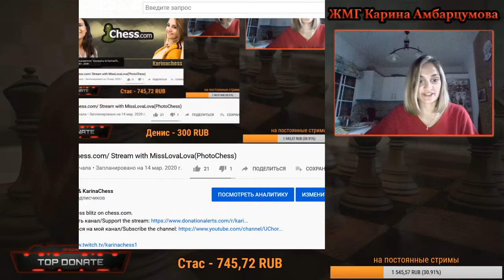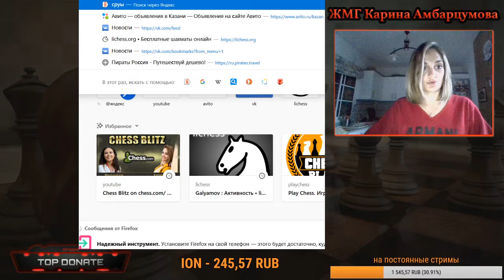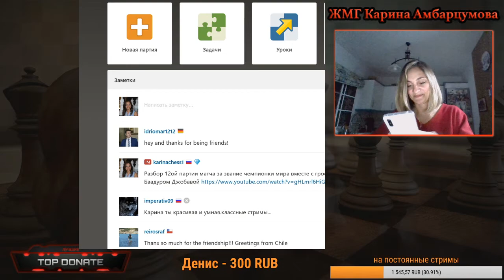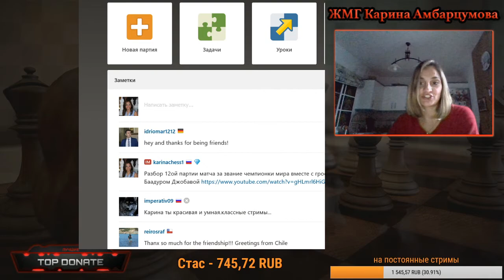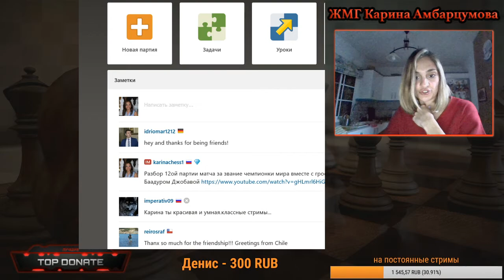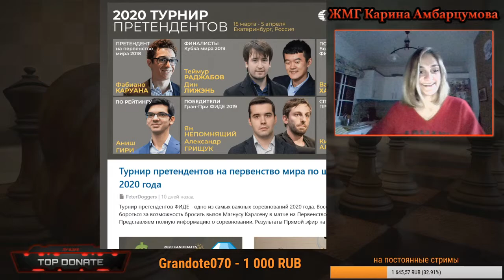Блиц Шахматы на с гостем МГ Нино Бациашвили.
Playing chess blitz on chess.com IM Karina Ambartsumova, GM Nino Batsiashvili

Hello everyone! I am Woman Grandmaster/International Master (top 100 women players in the world). I am professional chess player and coach.